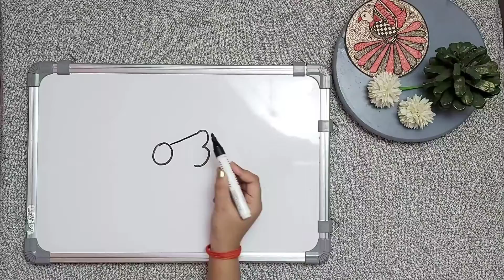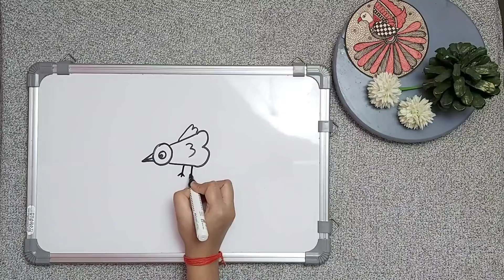How To Draw HouseFly From Number 0 | Make A housefly Step By Step;0 नंबर से हाउसफ्लाई कैसे बनाये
How To Draw HouseFly From Number 0 | How To Make A housefly Drawing Step By Step

Learn to draw a HouseFly From Number 0. housefly drawing tutorial, housefly drawing for beginners.